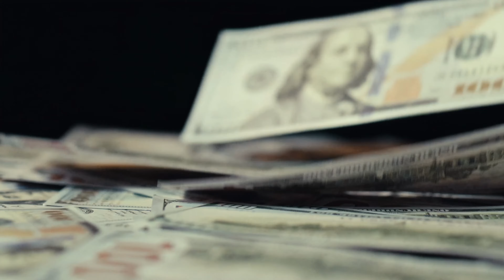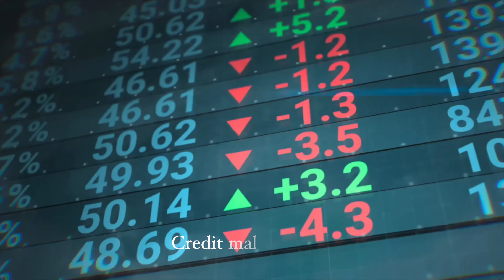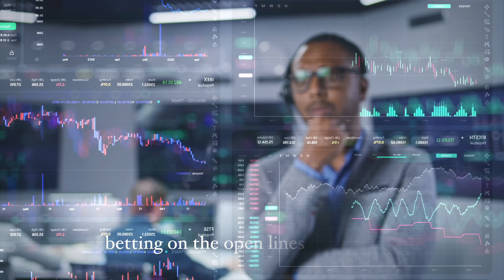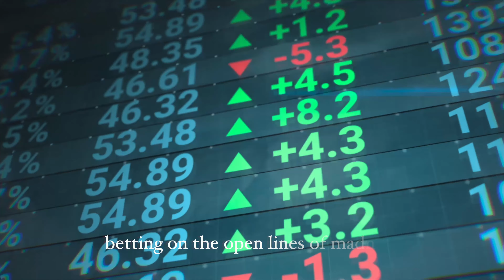Candy Store, version with lyrics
A modern rock music video.  The song title "Candy Store" and the use of the lyric "Candy Store whore" in the lyrics is a metaphor for the flagrant abuses that Wall Street Titans inflict upon the American Public. Their frequent visits to the Candy Store and to the Candy Store whore are a metaphor for their frequent extravagant indulgences such as traveling by private jets, having multiple luxury homes around the world, hiding assets in off shore accounts, etc.